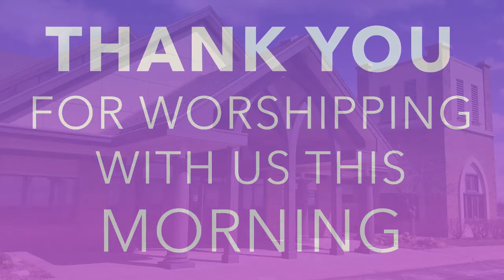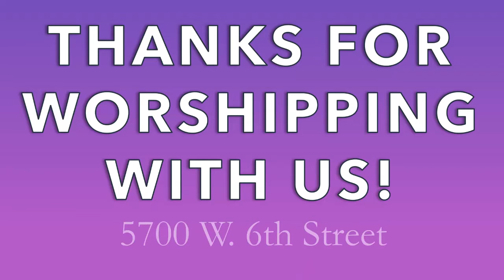Full Service 9 27 2020